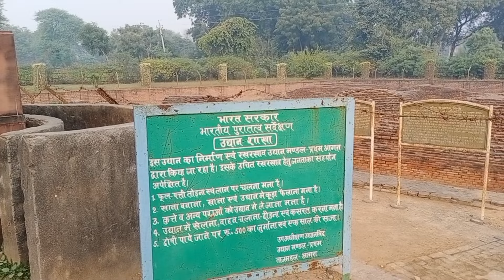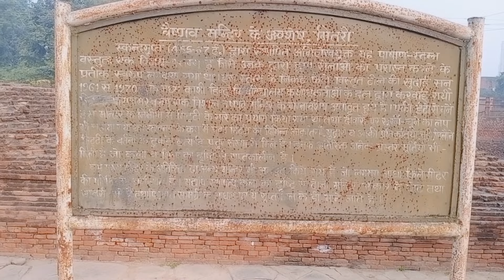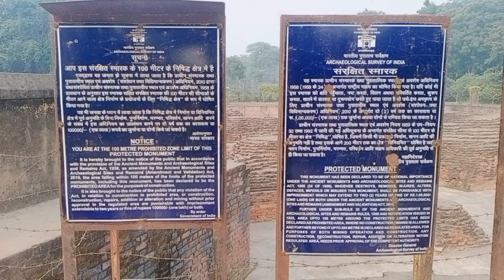स्कंदगुप्त स्तंभ अभिलेख भितरी l Skandgupta Abhilekh Bhitri Saidpur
स्कंदगुप्त स्तंभ अभिलेख भितरी l Skandgupta Abhilekh Bhitari Saidpur

Gadgets Use:-

collar mic